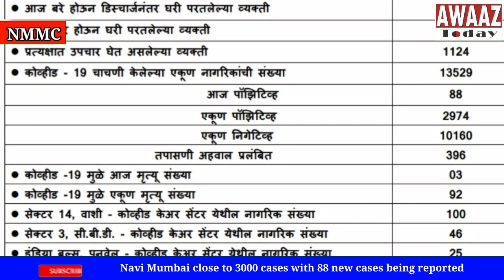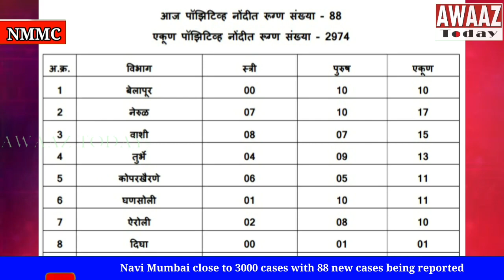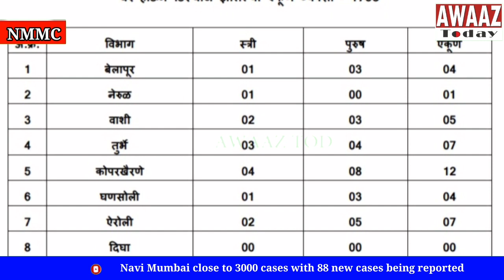Navi Mumbai close to 3000 cases with 88 new cases being reported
Navi Mumbai is close to 3000 covid 19 cases now. Navi Mumbai Municipal Corporation (NMMC) reported 88 new Covid 19 cases in its jurisdiction on Monday. The total in Navi Mumbai is now 2,974.
There 3 more deaths reported on the day taking the total death figure to 92 in the city. 40 people tested negative and were hence discharged from hospitals.
13,529 people have been tested for Covid 19 in Navi Mumbai so far. Of these 10,160 persons have tested negative. Results of 396 tests are pending. There are 1,124 active cases as of now. The total recovery cases in the city is 1,758, which is 59% of the total cases. 27,802 persons have completed their quarantine period in the city.
The breakup of 88 positive cases ward wise is, Belapur ward 10, Nerul ward 17, Vashi ward 15, Turbhe ward 13, Kopar Khairane ward 11, Ghansoli ward 11, Airoli ward 10 and Digha ward 1.
There are 6 children who have tested positive on the day. They include a 1 year old boy residing at sector 9 in Vashi, a 2 year old girl from sector 20 in Nerul, a 9 year old girl from sector 20 in Nerul, a 10 year old boy from sector 9 in Vashi, a 14 year old boy from sector 16A in Nerul, and a 12 year old boy from sector 5 in Sanpada,
The details of the positive patients today is on your screen…
The breakup of 40 recoveries, ward wise is as follows Belapur ward 4, Nerul ward 1, Vashi ward 5, Turbhe ward 7, Kopar Khairane ward 12, Ghansoli ward 4, Airoli ward 7 and Digha ward none.
1,896 needy persons including migrant workers, homeless citizens, persons with disabilities and senior citizens who have no one to care were provided free meals twice on the day at the 17 community kitchens established by NMMC. The meals are being provided by NMMC with the help of NGOs and citizens volunteering to support.
The time now is to ourselves understand what the situation is and take precautions accordingly. Corona is here to stay for some more time. We have to learn to live with it with caution.
For Awaaz Today, Shahnawaz Jeddy, Navi Mumbai